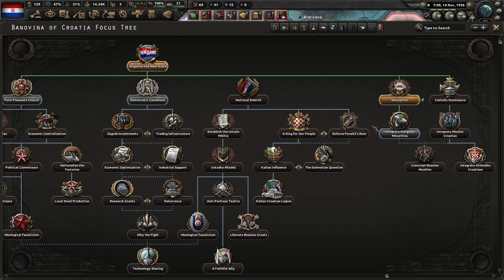🏭 Hearts of Iron IV CZ - ZAČÁTEK NOVÉ SÉRIE ZA CHORVATSKO !!! / Chorvatská bánovina 1936 (1.Díl) 🍆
A je to tady, začátek nové série jsme nenechali dlouho čekat a odstartujeme společně nový příběh a to tentokrát za Chorvatsko !!!

Hearts of Iron česky
Mód Road to 56
Chorvatská bánovina
Série za Chorvatsko